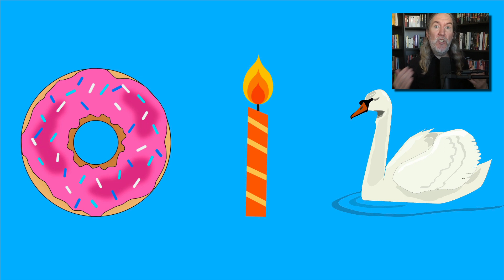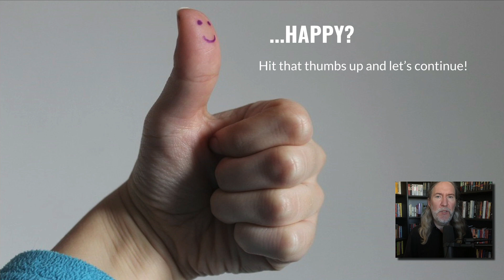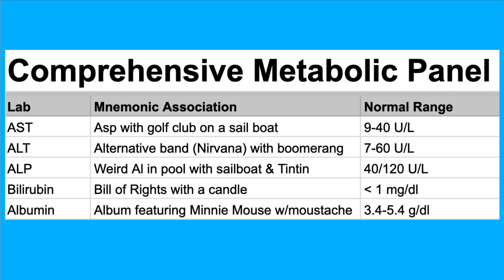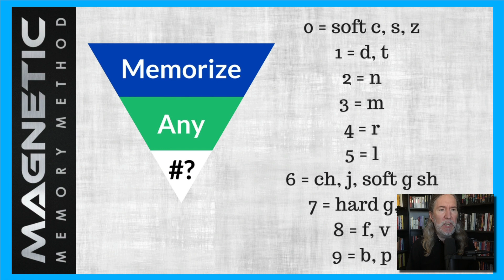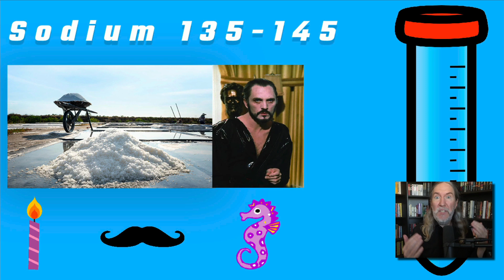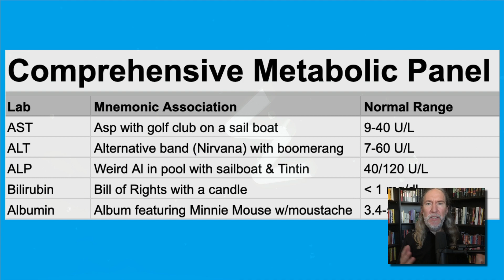Easy & Fun Memory Tricks to Remember Lab Values Fast [NCLEX, Nursing, USMLE, Medical Mnemonics]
Wondering how to remember Lab Values for NCLEX, Nursing, USMLE or any other purpose?

Welcome to your personal rescue program for all things related to medical mnemonics!

Today's lab values tutorial, you'll discover the best, most fun and highly engaging mnemonics for lab values, NCLEX tips on remembering that you won't find anywhere else.

Whether you're a registered nurse, a nursing student or anyone else who needs to learn these values and the normal ranges, this is the tutorial for you.

✨ Further Resources ✨

3. Blog post version of this material with more examples and resources for the Basic Metabolic Table, the Comprehensive Metabolic Panel, the Complete Blood Count Table, Arterial Blood Gas mnemonic examples and examples for remembering your coagulation studies (Coags) ranges:

Hope you enjoyed this detailed tutorial and talk soon!